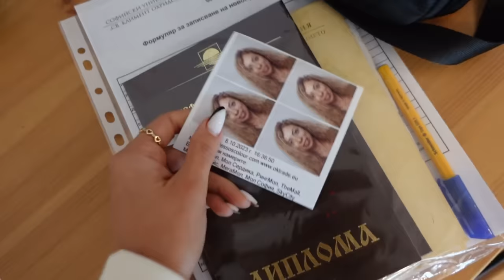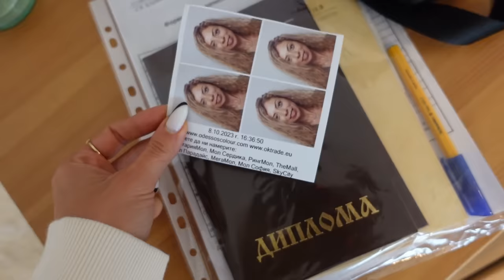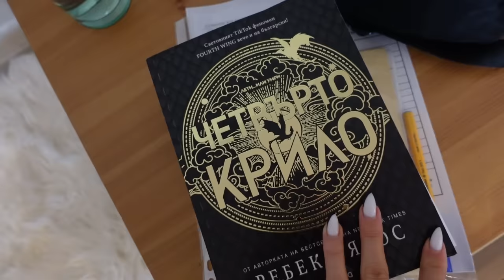ИМАМ НОВИНА! ЗАПИСАХ МАГИСТРАТУРА ЛОГОПЕДИЯ! КЪДЕ ИЗЧЕЗНАХ? НСС ДЕКОРАЦИЯ ЗА ДОМА - ЕДИН ДЕН С МЕН